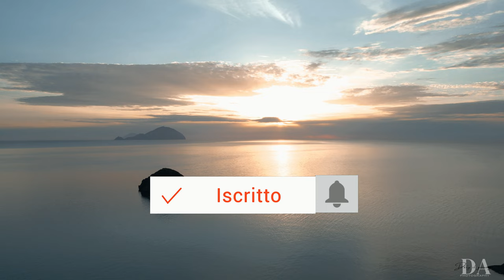Pollara- Salina - Isole Eolie - Dji mini 3 pro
un volo nei luoghi incantevoli di Pollava, li dove è stato girato il film Il Postino.. Salina è magia